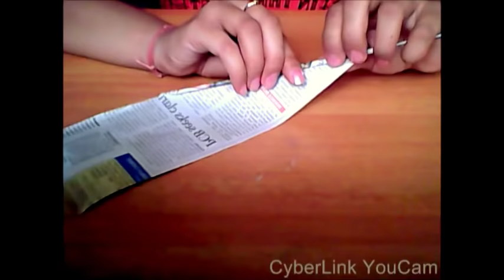How to make an orchid flower plant centerpiece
A beautiful orchid flower center piece for home decoration.